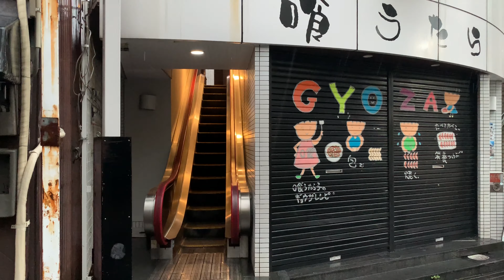Exploring an INCREDIBLE hidden neighborhood in Japan! + Why I shoot in unknown locations